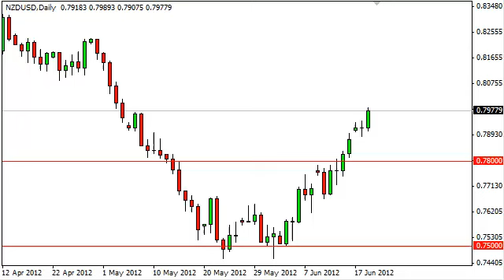NZD/USD Technical Analysis for June 20, 2012 by FXEmpire.com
- June 20, 2012 currency daily technical analysis for the NZD/USD pair.